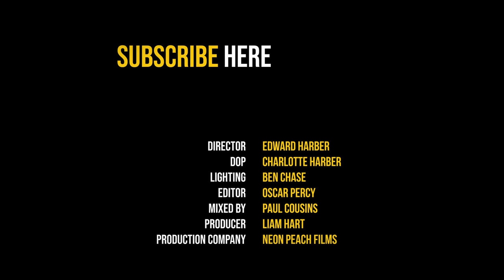The Dead South 'Black Lung' - The Blues Kitchen Presents [Live at Black Deer]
Acoustic session live from Black Deer Festival 2019

The Dead South perform 'Black Lung' from their forthcoming LP - 'Sugar & Joy' which is slated for release in October 2019.